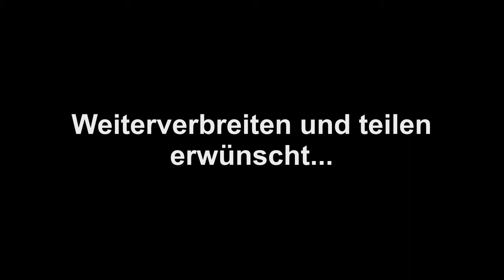Artikel 10 der Allgemeinen Erklärung der Menschenrechte: Anspruch auf faires Gerichtsverfahren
1948 wurde die Allgemeine Erklärung der Menschenrechte durch die UN-Generalversammlung verabschiedet. Wir finden sie sind aktueller denn je und haben sie deshalb in Zusammenarbeit mit Klaus-Peter Wolf im Video festgehalten.